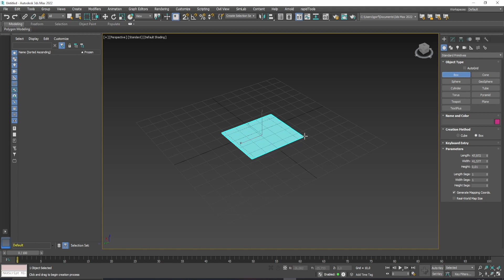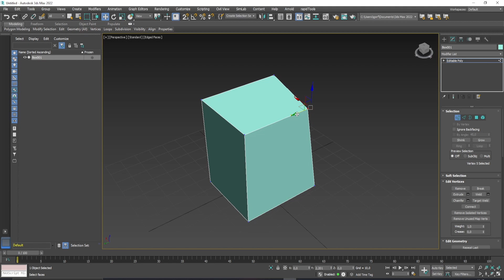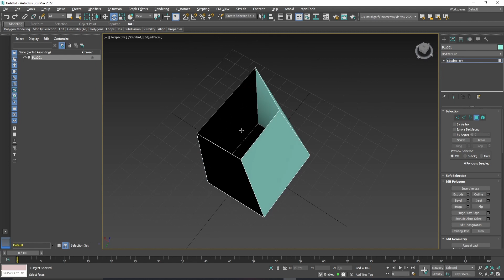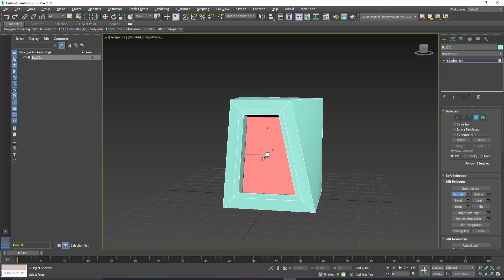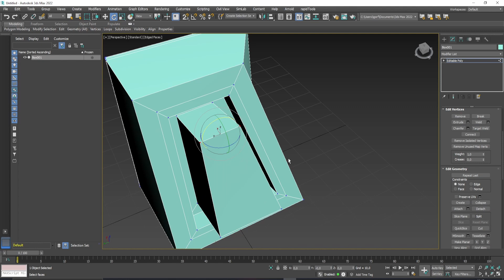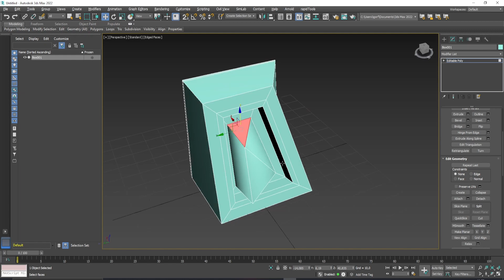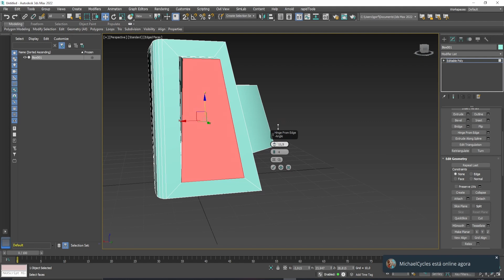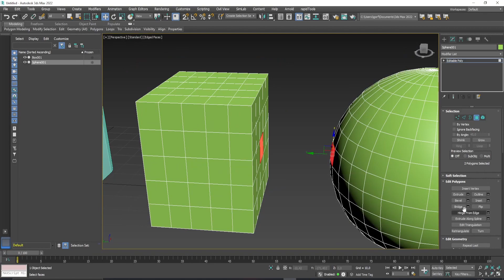3DS MAX : Modelação operações mp4